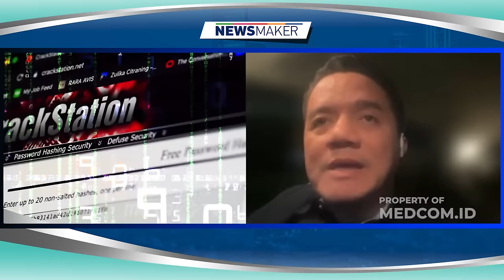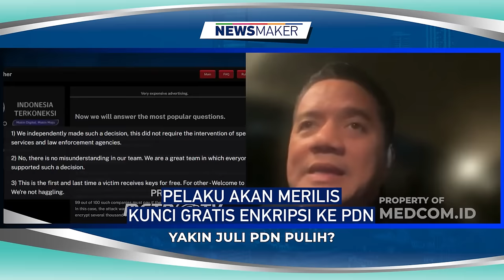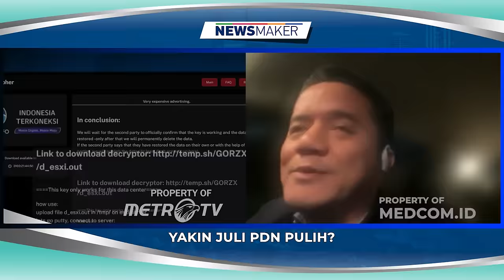MISTERI MR X DI PUSAT DATA NASIONAL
Menkopolhukam Hadi Tjahjanto menungkapkan, sudah menemukan sosok yang membuat pusat data nasional (PSDN), bobol, dan peretas pun masuk, mengunci data, dan meminta uang tebusan. Sosok atau Mr X ini kini tengah diperiksa oleh Badan Siber dan Sandi Negara atau BSSN dan aparat. Mr X inilah yang menurut Menkpolhukam, menjadi biang kerok tragedi nasiolan, hilangnya data di 282 kementerian dan lembaga negara, 20 Juni lalu. Menarik sekali mendalami berbagai motif yang mungkin dilakukan Mr X ini. Apakah murni keteledoran tidak menegakkan disiplin kerja, atau justru, mungkin sebuah kesengajaan. Newsmaker pekan ini bersama pakar digital forensik Ruby Alamsyah